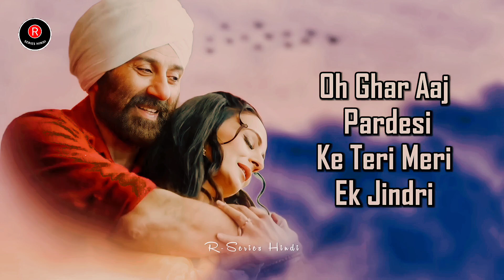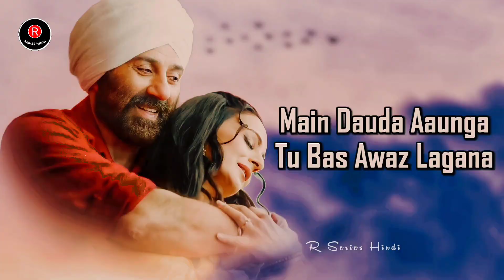Udd Jaa Kaale Kaava (LYRICS) - Udit N, Alka Y | Gadar 2 | Sunny D, Ameesha | Mithoon | Uttam S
Udd Jaa Kaale Kaava (LYRICS) - Udit N, Alka Y | Gadar 2 | Sunny D, Ameesha | Mithoon  | Uttam S, Anand B | New Song 2023 | R-Series Hindi

Song: Udd Jaa Kaale Kaava
Singers: Udit Narayan & Alka Yagnik
Song Recreated and Rearranged by: Mithoon
Original Composition: Uttam Singh
Lyrics: Anand Bakshi
Lyrics Video edited By - Roushan Pandey

Udd Ja Kale Kawan Tere
Munh Vich Khand Paavan
Le Ja Tu Sandesha Mera
Main Sadke Jaavan

Baagon Mein Phir Jhule Pad Gaye
Pak Gaya Mithiyan Ambiyan
Yeh Chhoti Si Zindagi Te
Raataan Lambiyan Lambiyan

Oh Ghar Aaja Pardesi
Ke Teri Meri Ek Jindri

Kitni Dard Bhari Hai
Teri Meri Prem Kahani

Saat Samundar Jitna Apni
Aankhon Mein Hai Paani

Main Dil Se Dil Mujhse Karta Ho
Main Dil Se Dil Mujhse Karta
Hai Jab Teri Baatein

Saavan Aane Se Pehle
Ho Jaati Hain Barsatein
Ke Teri Meri

Parvat Kitne Oonche
Kitne Gehre Hote Hain
Ho Ho Parvat Kitne Oonche

Kuchh Mat Puchho
Pyar Pe Kitne Pehre Hote Hain
Ishq Mein Jaane Kya Ho Jata
Hai Yeh Rab Hi Jaane

Tod Ke Saari Deeware
Mil Jaate Hain Deewane

Oh Le Ja Mujhe Pardesi
Ki Teri Meri Ek Jindri

Haan Le Ja Mujhe Pardesi